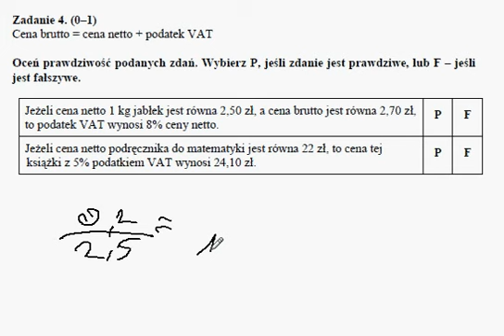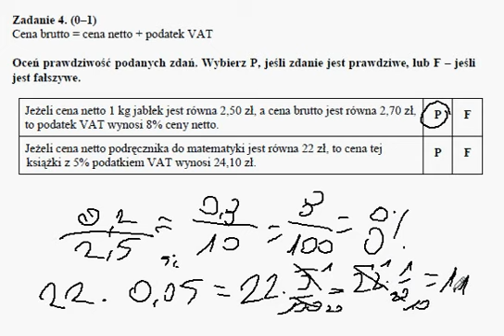test gimnazjalny 2013 zadanie 4